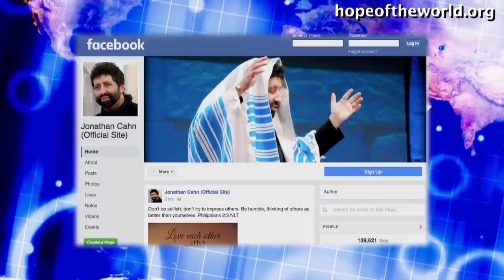Messiah's Shadow [From Lord Of The Pits (Message 2245)]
To get Jonathan Cahn’s full message go or to get in touch with Jonathan Cahn’s ministry, to receive more, including Free Gifts and Updates, or to be part in the Great Commission, go – or Jonathan Cahn Facebook - Or write to: Hope of the World, Box 1111, Lodi, NJ 07644 - To get Jonathan’s books The Harbinger II, The Oracle, The Paradigm, The Book of Mysteries, The Harbinger, & more just go online or off to wherever books are sold. Recorded Live at the Jerusalem Center/ Beth Israel in Wayne, NJ. Friday Nights (8pm) & Sunday Mornings (11am)